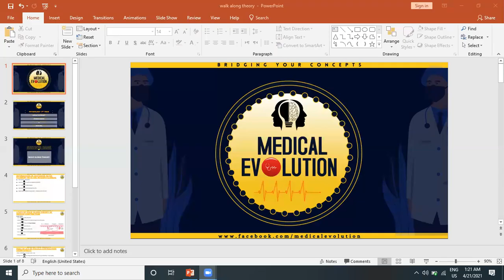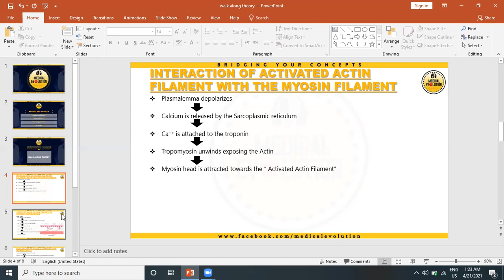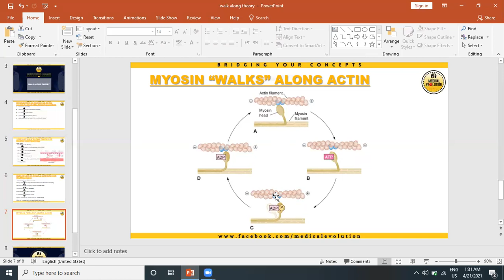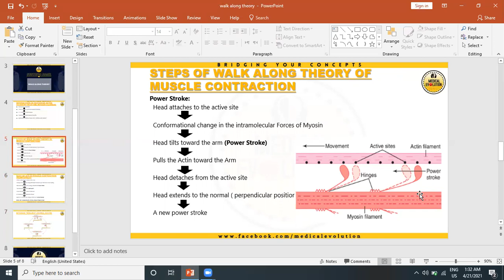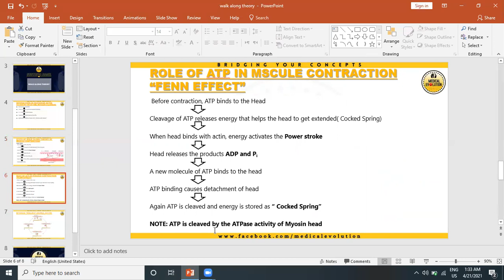Walk along theory | Demo 1st year physiology | Medical Evolution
Medical Evolution is presenting online Study sessions for 1st year to 3rd year MBBS .Get yourself registered through this link
Fill this form to join sessions

visit Medical Evolution page